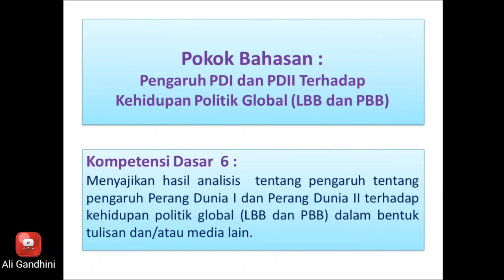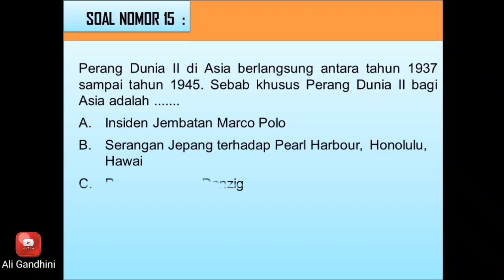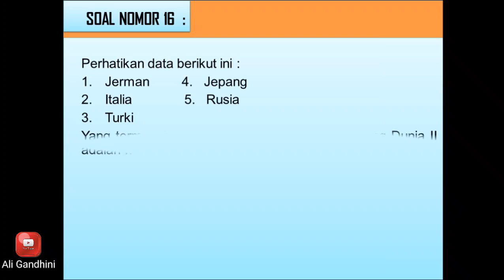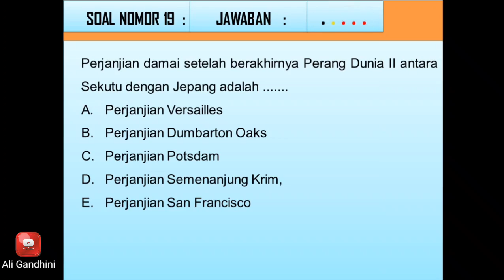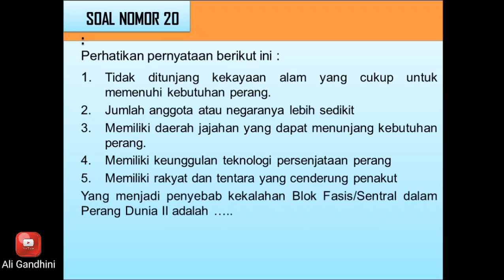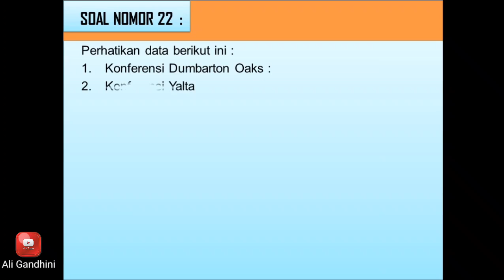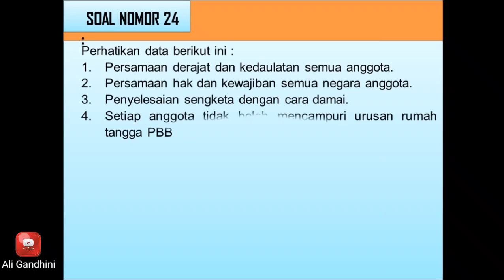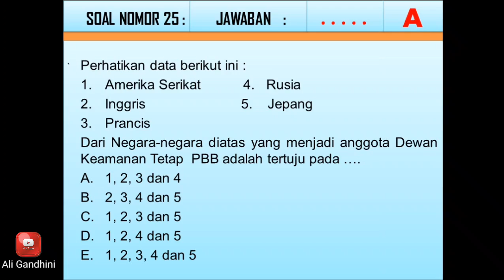Soal & Jawaban Pengaruh Perang Dunia Terhadap Politik Global 2 (Sejarah Peminatan Kelas 11)